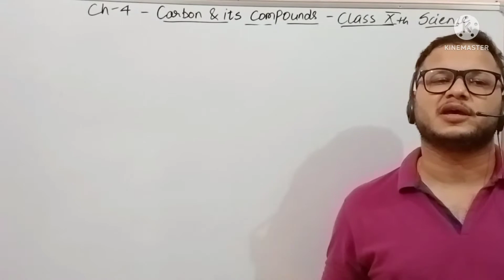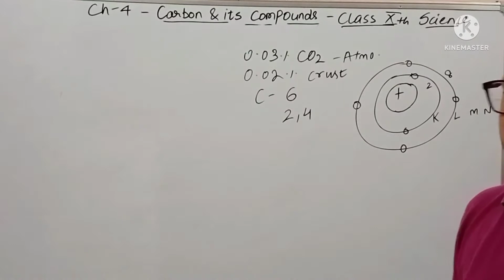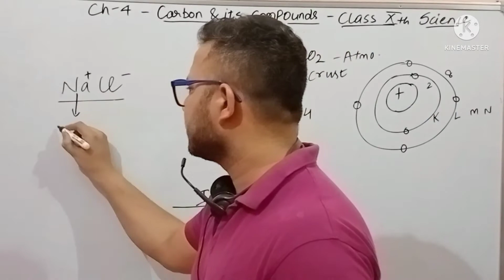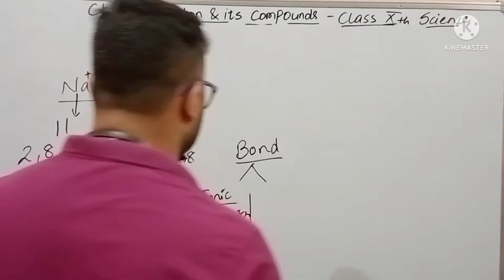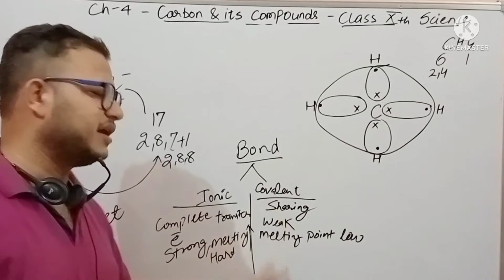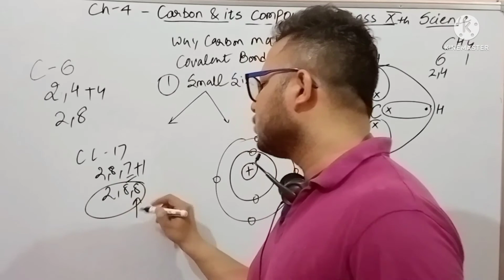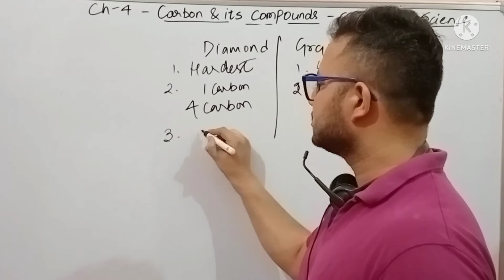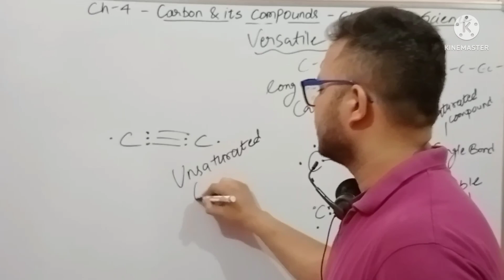Carbon and its Compounds Class 10 | Class 10 Science Chapter 4 | Chemistry Class 10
This lecture explains chapter 4 class 10 science Carbon and its Compounds